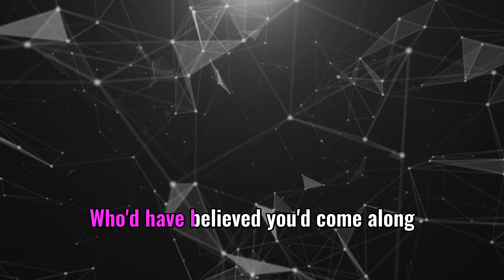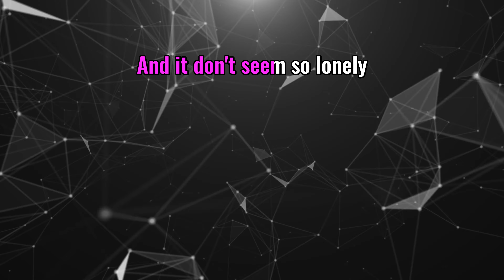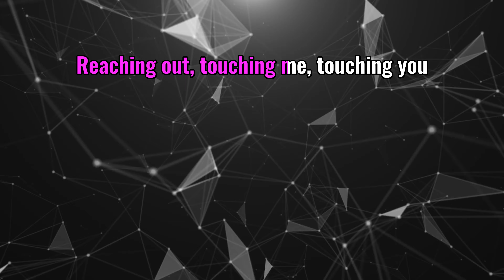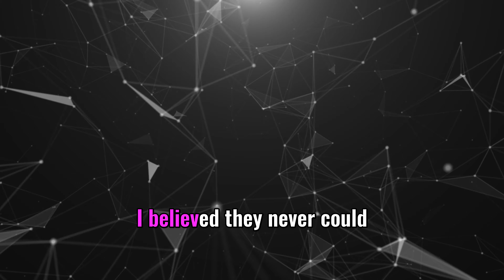Sweet Caroline - Neil Diamond (Karaoke Version) 4K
🎤 Lyrics: Neil Diamond - Sweet Caroline:
Where it began
I can't begin to knowin'
But then I know it's growin' strong

Reachin' out, touchin' me, touchin' you

How can I hurt when holdin' you?

Sweet Caroline
Good times never seemed so good
Sweet Caroline
I believed they never could

Do you love singing Karaoke songs? Karaoke It is your channel! Sing like a King with us!

About Karaoke It:

On this channel, you'll find a lot of sing along and karaoke videos of songs with lyrics of all genres: R&B, pop, rock, reggaeton, acoustic, hip hop, piano, etc ...
From Ariana Grande, Ed Sheeran, John Legend, Queen, Taylor Swift, Katy Perry, ABBA, and more. If you like music, singing along, learning song lyrics, or karaoke, sing along to them in style with KaraokeIt.com, your number one source for YouTube karaoke and lyrics.